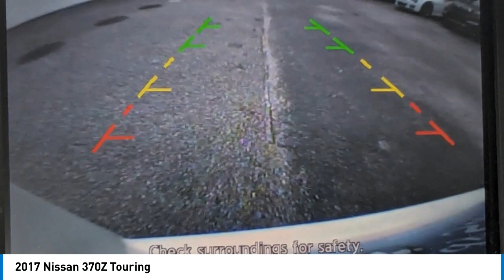2017 Nissan 370Z M8126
2017 Nissan 370Z Touring

Pearl White 2017 Nissan 370Z TouringRWD 7-Speed Automatic 3.7L V6 DOHC 24VRecent Arrival! Body Color Splash Guards (4-Piece), Carpeted Floor Mats, Carpeted Trunk Mat, and Illuminated Kick Plate.Awards:* 2017 KBB.com 10 Best Used Sports Cars Under $30,000Reviews:* Rewarding to drive thanks to sharp steering and precise handling around turns; the rev-matching manual transmission is easy to shift. Source: Edmunds